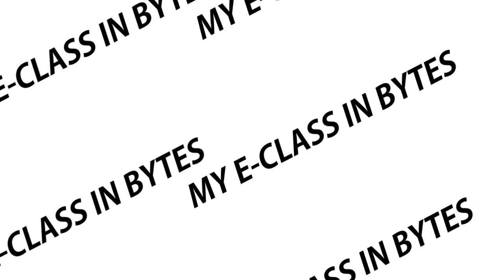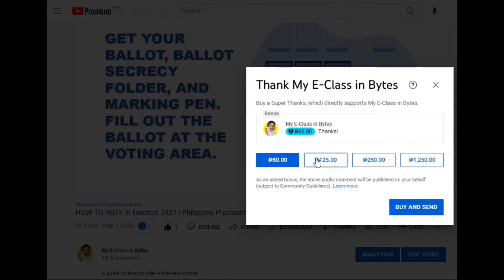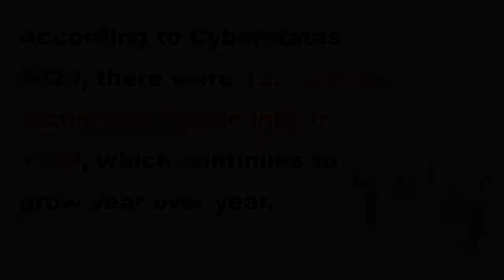What is INFORMATION TECHNOLOGY | Careers in IT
Information Technology, or in short IT, is a broad term that involves the use of technology to communicate, transfer data and process information. Or in a more simpler definition, it is the use of computer systems or devices to access information. Whether you are storing, retrieving, accessing or manipulating information, IT greatly impacts our everyday lives.

*** If you got some value from watching this video, you can also DONATE on my channel so I can make better videos in the future. ***

GEARS, APPS and BOOKS I use for content creation:
// AFFILIATES: If you use my link, I will get a small commission that will really help me a lot to continue doing videos for my channel, with no charge on your part.***
Lenovo Laptop
Samsung Galaxy Tab S7+
Samsung S20 FE
Lavalier Microphone